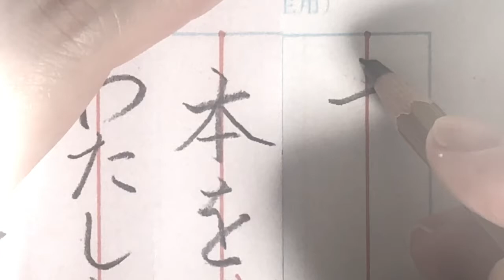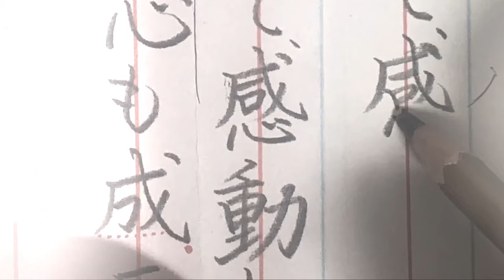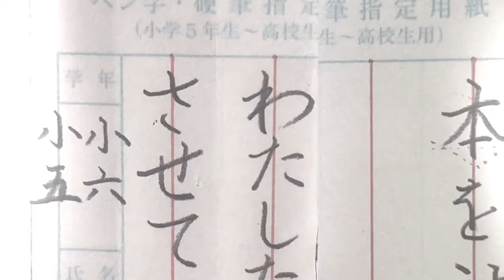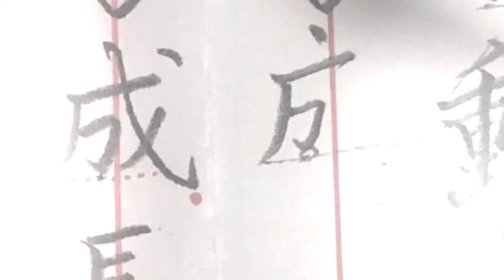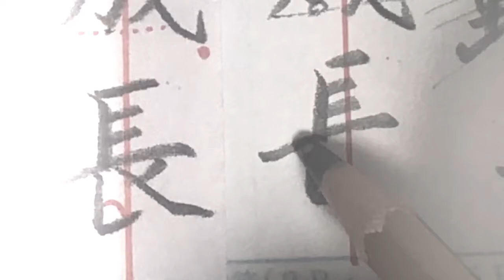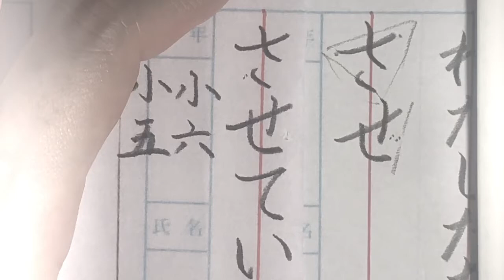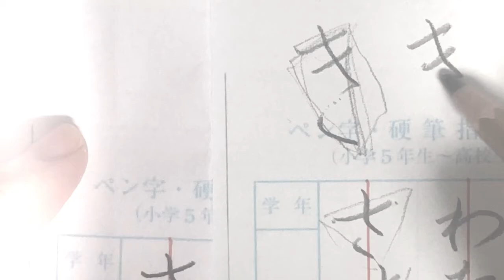【硬筆】５、６年生「本を読んで感動して・・・」2020.05